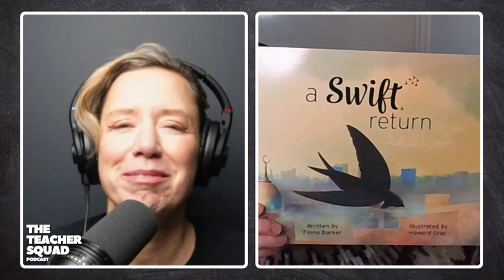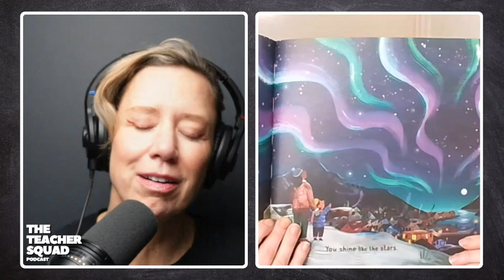The Teacher Squad Podcast - Spring 2024 Episode 4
Show notes:

Teaching harder to reach pupils and building pupil belief in themselves and an interview with Jo Brassington, co founder of Pride and Progress.

Join Heather Wright and Jane Considine for discussions around those pupils who are harder to teach and about changing a pupil’s beliefs by pushing them into the growth zone, followed by a great interview with Jo Brassington around creating inclusive schools where all stakeholders feel seen, safe and free to be themselves.

This week, Jane is grateful for lots of love in schools she’s been visiting, while Heather is grateful for her loving dog and all the school dogs she sees in the schools she visits.

In Sentence of the Week, Jane shares her thinking on pupils who are a bit harder to reach, while Heather shifts teacher’s thinking towards progress of beliefs.

Our guest this week is Jo Brassington, co founder of Pride and Progress, chatting about creating inclusive environments for pupils and staff.

In this week’s Wonder of Words, Jane shares a poem that gets us hot under the collar, while Heather shares a bit of a picture book to remind we can shine like stars.

Big Love from Heather and Heartbursts from Jane xxx 💕💕💕